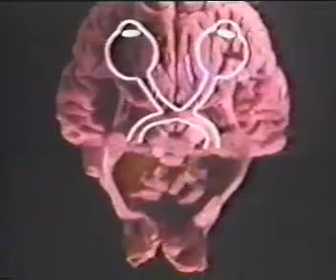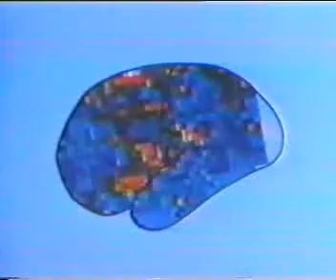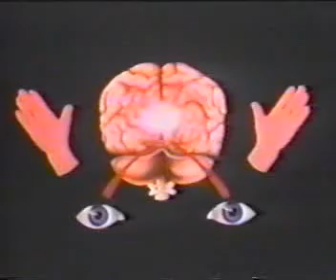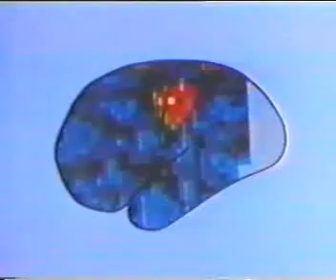cerebro y toma de decisiones.flv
Diariamente nuestro cerebro debe tomar decisiones. Para esto se requiere que el sistema sensorial, las areas de asociación y el sistema motor actúen en forma coordinada.